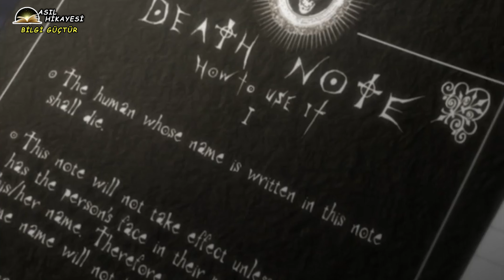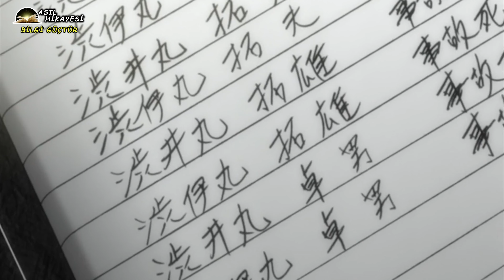Kimsenin Fark Etmediği Death Note Asıl Hikayesi - Death Note Gizli Hikayesi - Death Note Sırları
Bu videoda death note kısa hikayesi, death note bilinmeyenleri, death note sırları, ölüm defteri hikayesi, ölüm defteri özeti, death note özet, death note kira, death note l, gibi bilgileri sizlere vericem.

Asıl Hikayesi kanalında: Filmlerin asıl hikayeleri, çizgi filmlerin asıl hikayeleri, oyunların asıl hikayleri, film incelemeri, oyun hikayesi incelemeri, çizgi film incelemeleri ile ilgili videolar üretmekteyim.